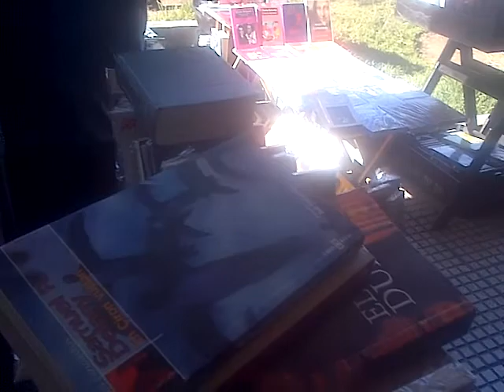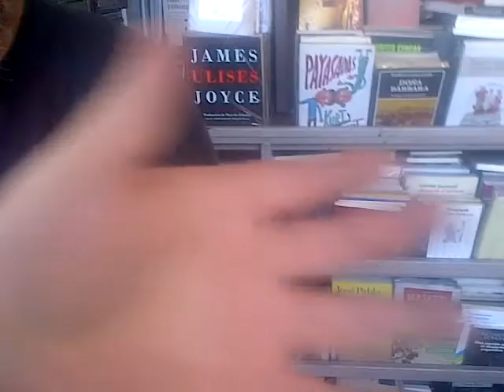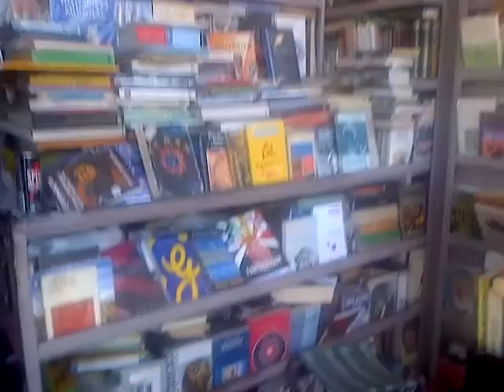lo de grandote lo digo por la edad puto que sos querido grandote y puto ;) y yuta